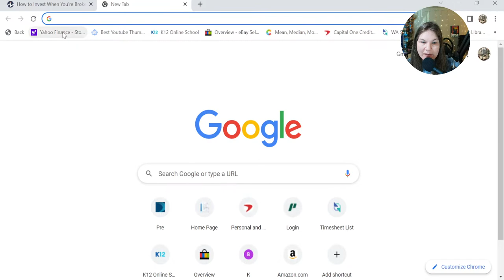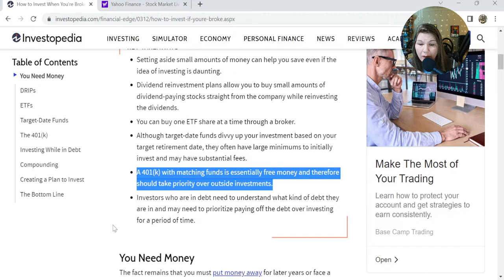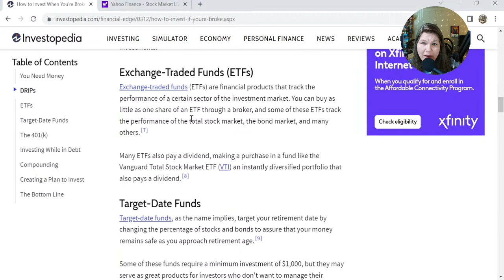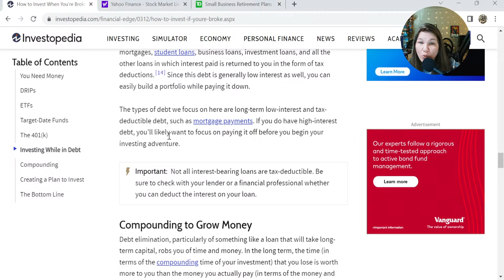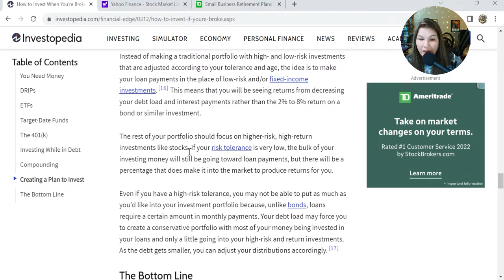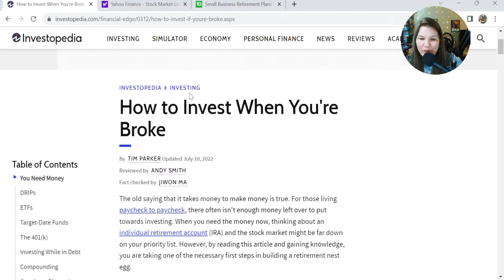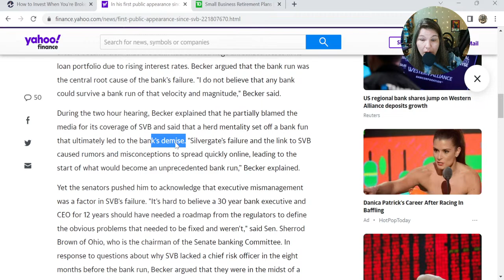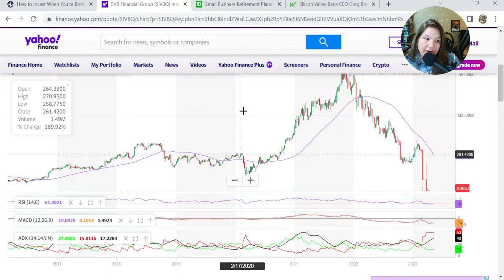Investing when you're broke. Learning to trade at 40. Day 33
Join me as I attempt to teach myself everything I need to know to trade on the stock market. Come along and see if this normal everyday 40 year old gal can learn what it takes to make it big on the market or lose my shirt altogether! Perhaps YOU will even gain some knowledge on the way. You can start at day 1 in my stock Market learning folder and see the basics like "what is the stock market", and what are shares, bonds, and more! Have a great day neighbors!

The information contained here and the resources available are not intended as, and shall not be understood or construed as, financial advice. I am not an attorney, accountant or financial advisor, nor am I holding myself out to be, and the information contained here is not a substitute for financial advice from a professional who is aware of the facts and circumstances of your individual situation.